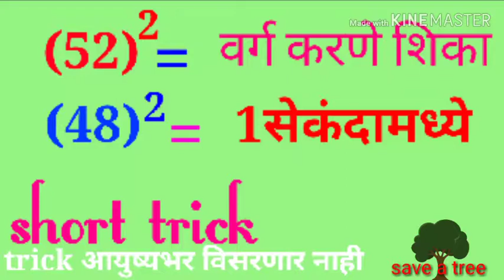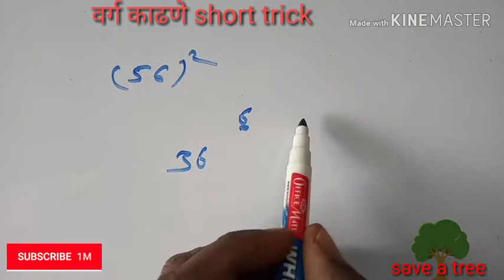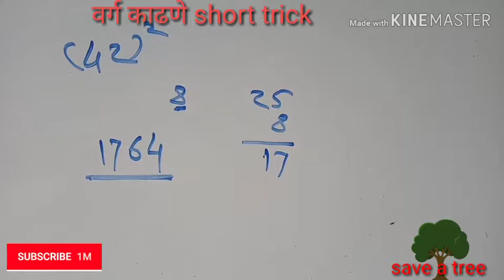वर्ग आणि वर्गमूळ | square root / short tricks, new method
About this video :- या व्हिडिओमध्ये वर्ग शॉर्टकट पद्धतीने कसे करायचे ते शिकवले आहे.
Square root,
 वर्ग आणि वर्गमूळ,
Square root short trick,
Square,
Root,
Dream.
Government job.